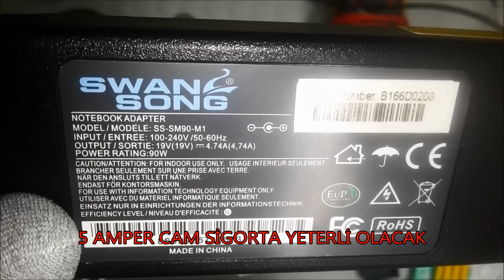Laptop Şarj Aleti Nasıl Tamir Edilir. How to Repair Laptop Charger.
ÖNEMLİ UYARI: Bu işlem gerekli  teknik bilgi ve ekipmanlara sahip kişiler tarafından yapılmalıdır.